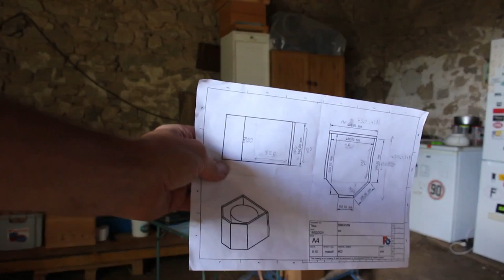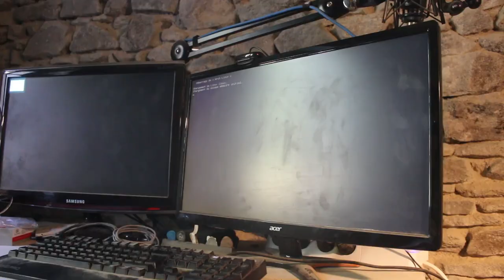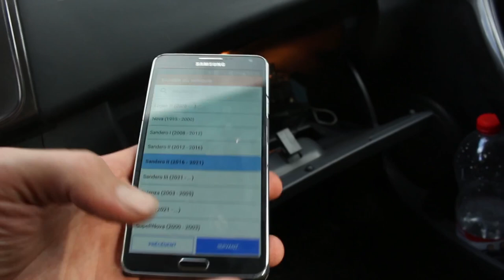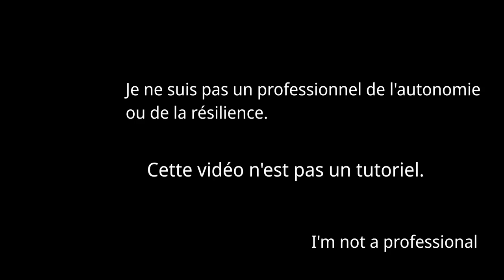Le récapitulatif de 2022 en musique - 🛠️ Projet autonomie #36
Rock'n'Roll !